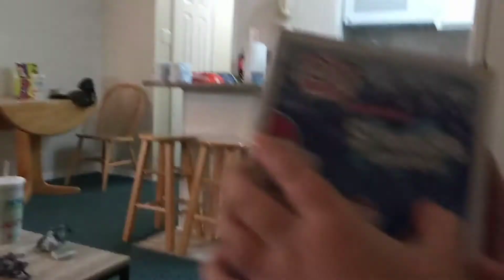Mark opens a new toy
We came a cross a comic book store on our vacation and Mark got a character toy.